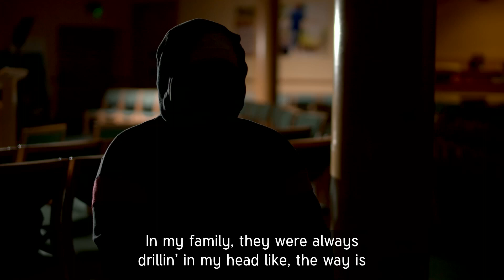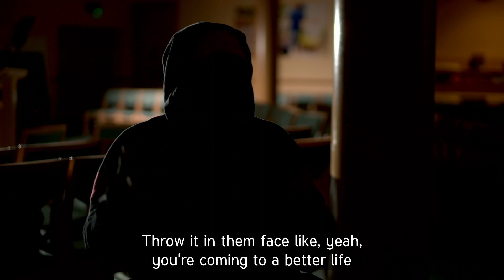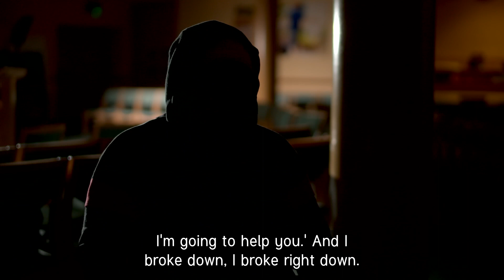Modern Slavery - Toni's Story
Toni is a survivor of modern slavery. This is her story.

The Salvation Army provides specialist support to protect and care for all adult survivors of modern slavery in England and Wales. If you have come into contact with someone who you suspect may be a victim of modern slavery and in need of help, phone our 24/7 confidential referral helpline: 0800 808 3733